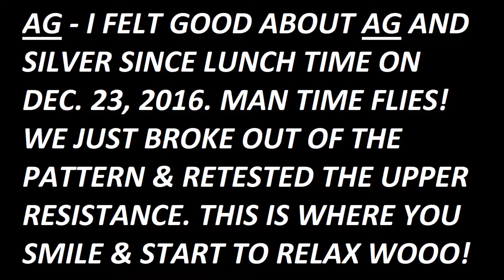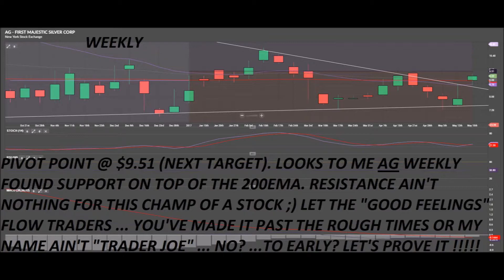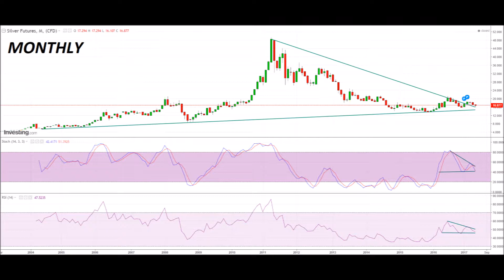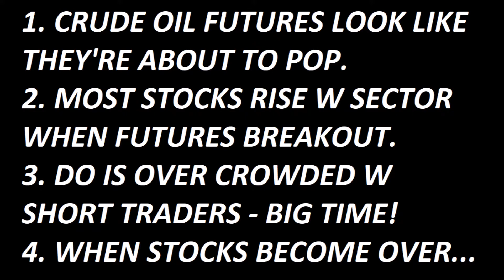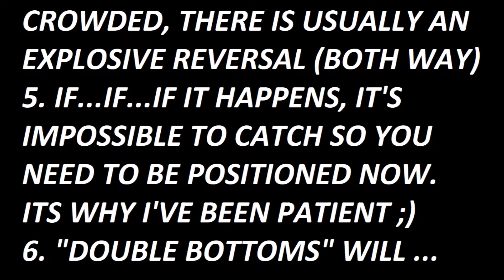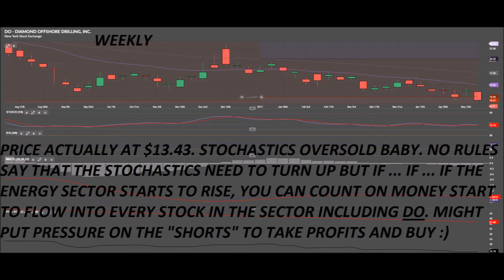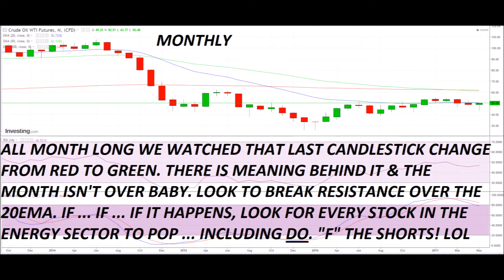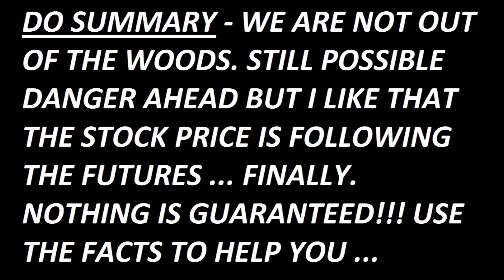WEEK 21, 2017 AG DO STOCK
WEEK 21, 2017 AG DO STOCKS. I SEE "GOOD FEELINGS" AHEAD FOR US TRADERS. KEEP THE FAITH ... IT COULD HAPPEN. LESSON THIS WEEK ... USE THE FACTS TO STACK THE ODDS IN YOUR FAVOR. THIS ISN'T A CASINO ... YOU CAN INCREASE YOUR ODDS ... NOT SURE IF I HAVE (YET) BUT IT IS POSSIBLE ;)